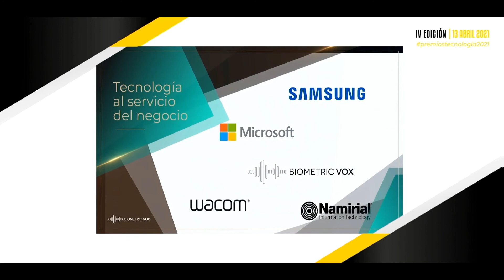Biometric Vox, Premio Nacional de Tecnología 2021 en la categoría Startup